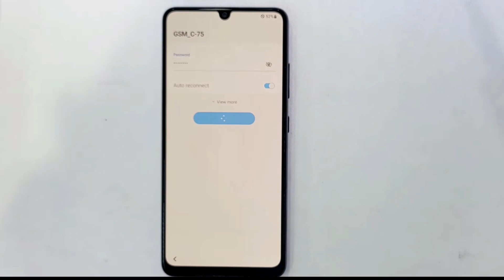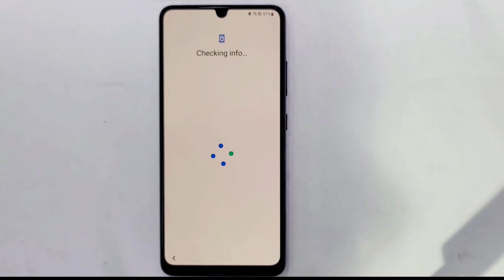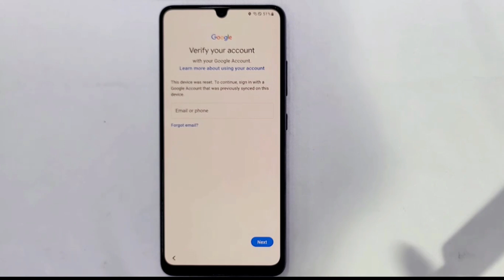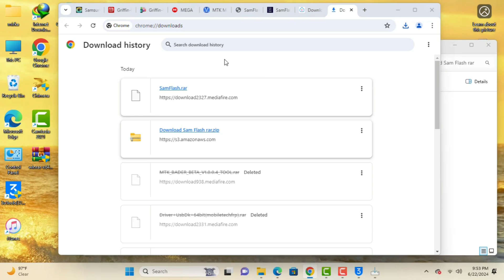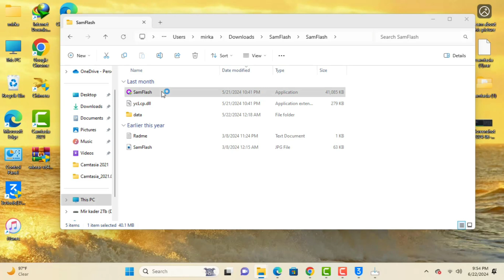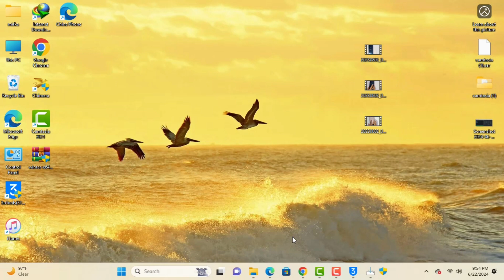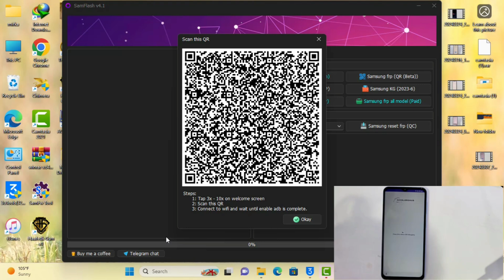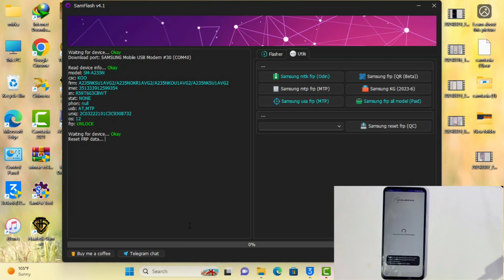🌟BOOM Bypass 🌟 All Galaxy Frp Unlock Jast Scan QR Code /Galaxy A23 Frp Bypass Free Frp Tool Fix ADB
This is my new video All 🔥🌟BOOM Bypass 🌟 All Galaxy Frp Unlock Jast  Scan QR Code /Galaxy A23 Frp Bypass Free Frp Tool Fix ADB